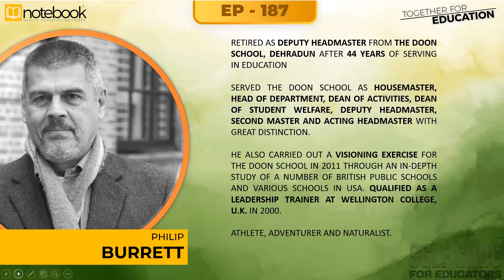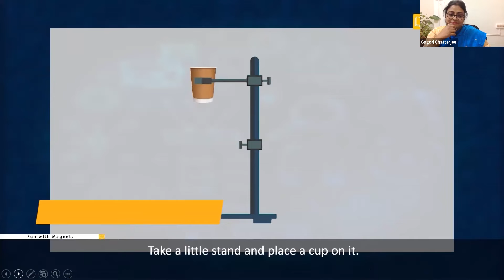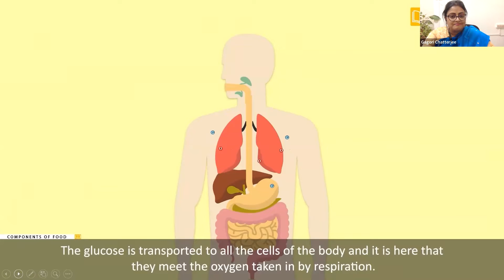Notebook | Webinar | Together For Education | Ep 187 | Self-Care for Educators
Amazing discussion and deliberations from:

Pratiba Sopori, Principal, Springdale School, Jammu & Kashmir
Dr. Lalit Chaurasia, Principal, Nandi Vani Public School, Uttar Pradesh